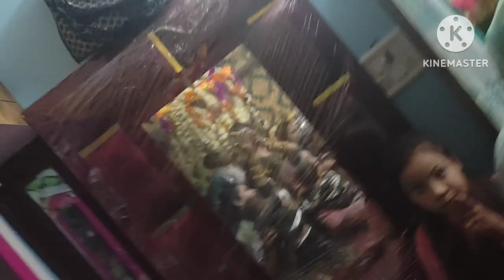Dawat e walima ceremony// muslim wedding food// mere bhai ki mohobbat ❤️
Dawat e walima ceremony// muslim wedding food// indian muslim wedding reception//